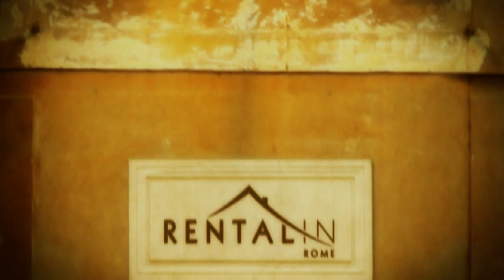Rome Apartment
Borgo Pio Luxury Apartment - Elegant Apartment located in the heart of the city